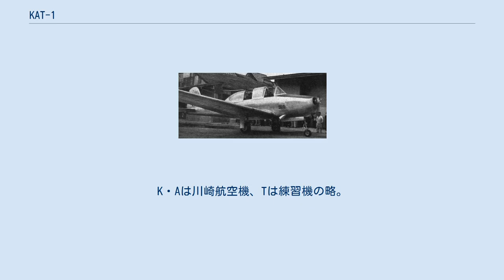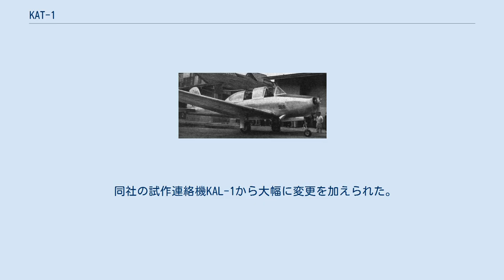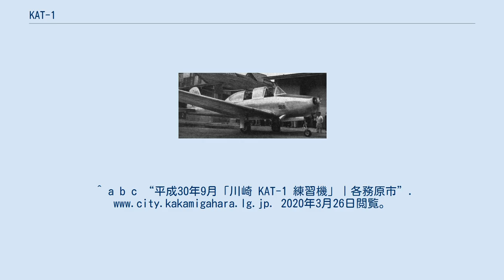KAT-1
KAT-1 KAT-1（ケイエイティー・ワン）は日本の航空機メーカー、川崎航空機（現在の川崎重工業）が試作したレシプロエンジンの練習機。
K・Aは川崎航空機、Tは練習機の略。
 保安庁（後に防衛庁、現在の防衛省）の航空隊発足に際して、国産の練習機を採用することとなったため、航空各社に対して募集をかけることとなった。
富士重工業や新立川飛行機、東洋航空工業とともに、川崎航空機も応募することにし、2機の試作練習機「KAT-1」を製作した。
 しかし、川崎の製作中に、保安庁は富士重工業がライセンス生産することを決定したT-34 メンターを、運動能力の高さなどを理由に採用した。
それでも、川崎はKAT-1を完成させ、何とか販売網に乗せようと売り込みを図ったが、まだ戦後間もなく、経営基盤が危うい状態での売り込みは企業生命にかかわると感じた通商産業省（当時）によって作業停止を命じられた。
結局KAT-1は2機の製作にとどまった。
 KAT-1（岐阜かかみがはら航空宇宙博物館） 試作した2つの機体は運輸省（当時）航空大学校の練習機として採用された。
用途廃止後は1号機（JA3084）が北海道滝川市こども科学館へ、2号機（JA3100）は東京都立科学技術大学へ引き取られて展示された。
1993年（平成5年）に2号機が博物館を計画していた岐阜県各務原市に引き取られたが、状態が悪いために倉庫に保管された。
1号機も2002年（平成14年）10月にかかみがはら航空宇宙科学博物館（現・岐阜かかみがはら航空宇宙博物館）へ移され、2003年（平成15年）4月から屋内で展示されている。
 同社の試作連絡機KAL-1から大幅に変更を加えられた。
キャビンをタンデム複座に変更、尾輪式から近代的な首輪式へ変更、エンジンの転換のほか、KAL-1で問題となった翼端失速の解決の為、主翼の翼型を三式戦闘機「飛燕」と同系列のものに形状変更することによって運動能力を大幅に向上させた。
単発機としては日本初の首車輪式（機体前方に主脚輪をもつ）。
初号機の初飛行は1954年（昭和29年）2月11日。
^ a b c “平成30年9月「川崎 KAT-1 練習機」｜各務原市”. 2020年3月26日閲覧。